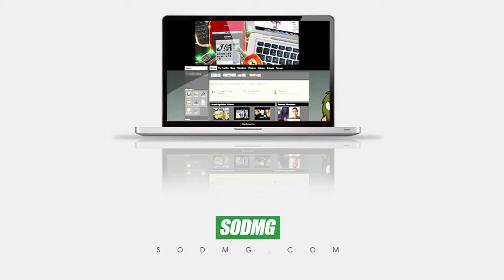Soulja Boy - I'm Leanin'